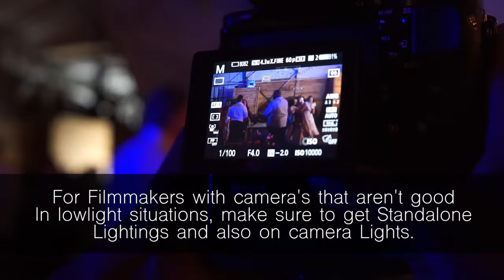BEHIND THE SCENES OF A REAL WEDDING | S01E04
Wedding Filmmaking Behind the Scenes.
Hey guys I hope this video helps you get more courage to film weddings for those of you who are aspiring.
And for those already in the game I hope you pick up more ideas/skills from this to add to your KNOWLEDGE

On Camera Video Led Light i use
Reception Led Light i use
Gaff Tape to mark spots for speakers
and also to tape your cords to the ground to
prevent accidental slips

If you use them you help out the channel because i get a very little tiny percent, so thank you in advance if you do that. iAppreciate you.